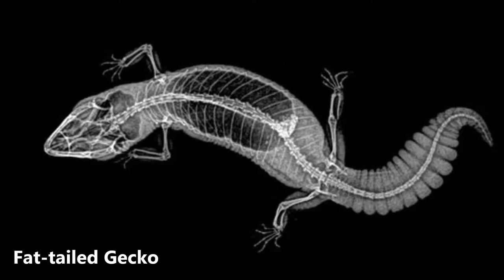Beautiful Images Of Animals In X-Ray